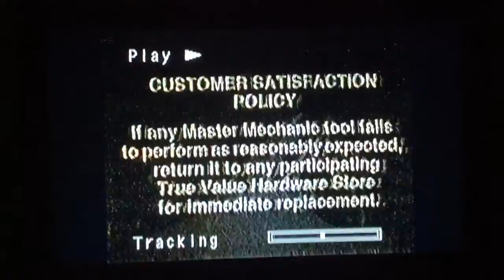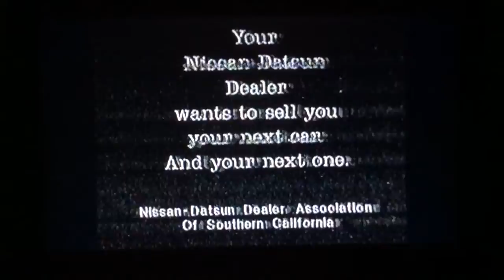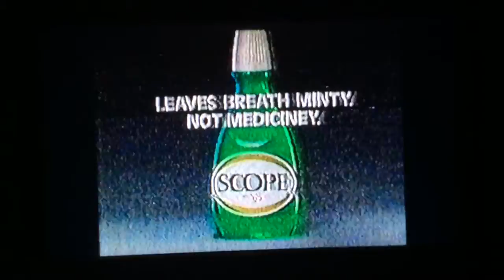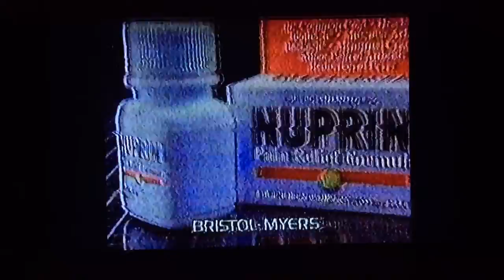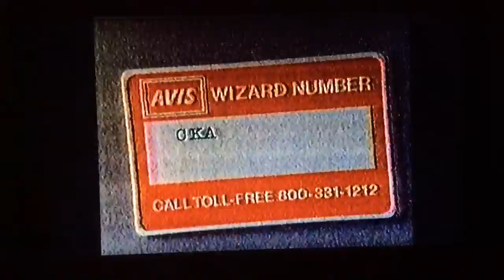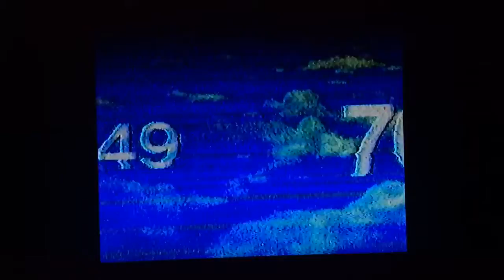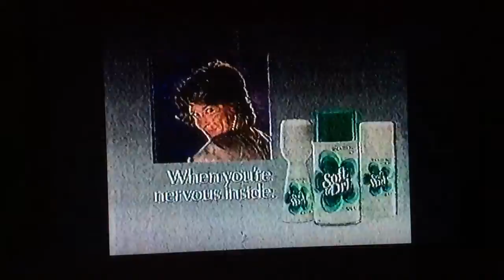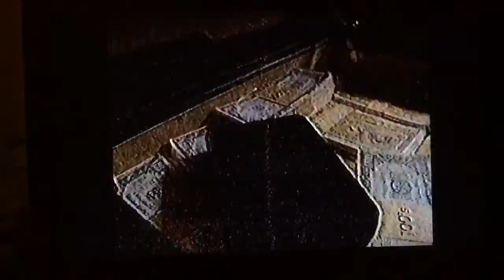KTLA Live Aid commercials 1985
Commercials from the Live Aid concert for famine relief from Wembley Stadium in London, England and John F. Kennedy Stadium in Philadelphia, Pennsylvania hosted by Marilyn McCoo.
Taken on Saturday, July 13, 1985 on KTLA 5 Los Angeles, California.
- Master Mechanic tools at True Value Hardware (partial)
- Coors Light beer
- "Harper" movie quick promo
- Ralphs Country Fair with Shirley Jones
- Chrysler Corporation
- Philadelphia tourism ad "Get to Know Us" with Patti LaBelle
- Pepsi with Lionel Richie
- Ruffles Cheddar and Sour Cream potato chips
- 1986 Chevrolet Corvette
- Life Savers hard candy
- America's Dairy Farmers
- Kingsford charcoal briquets
- Southern California Nissan/Datsun Dealers (Pulsar)
- BVD Underwear with Larry Hagman
- Scope Mouthwash with Lorraine Giudici
- Coors Original beer "Thinking like a brewer"
- "Time Tunnel: Aliens from Another Planet" quick promo
- Vons supermarket
- 1986 Mitsubishi Cordia
- Pearl Drops smokers' toothpolish
- Nuprin pain relief tablets
- Mars candy bar with Jamie Farr
- Miller Lite beer with Duke Valenti
- 1985 Toyota 4x4 pickup truck
- McDonald's Chicken McNuggets Value Pack
- Sugar Free Dr Pepper
- "Time Tunnel: Aliens from Another Planet" promo
- "Harper" quick promo (repeat)
- Ralphs Country Fair with Shirley Jones (repeat)
- Chrysler Corporation (repeat)
- Avis Rent-A-Car wizard number card
- American Airlines ultimate super savers
- 1985 Chevrolet Cavalier
- Gillette Soft & Dri solid deodorant
- Southern California Nissan/Datsun Dealers (1986 Sentra)
- Zest soap bar
- "Harper" movie promo
- Vons supermarket (repeat)
- 1985 Mitsubishi Mighty Max
- Kodak Kodacolor VR 1000 film "Summer Love"
- Sun Country wine cooler
- American Airlines
- 1985 Toyota cargo van
- McDonald's Chicken McNuggets Value Pack (repeat)
- Orange Crush soda
- Tru-Test WeatherAll house paint at True Value Hardware
- "Harper" movie quick promo (repeat)
- Chrysler Corporation (repeat)
- KTLA Live Aid closing bumper